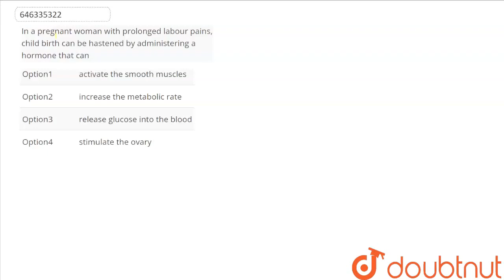In a pregnant woman with prolonged labour pains, child birth can be hastened by administering a ...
In a pregnant woman with prolonged labour pains, child birth can be hastened by administering a hormone that can
Class: 10
Subject: BIOLOGY
Chapter: REPRODUCTION
Board:NEET

👉 Have Any Query? Ask Us.